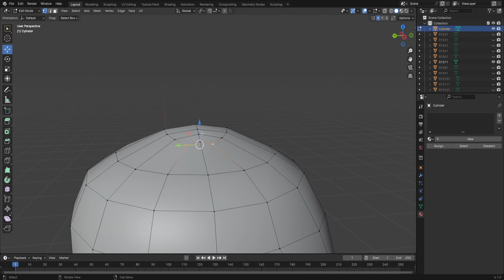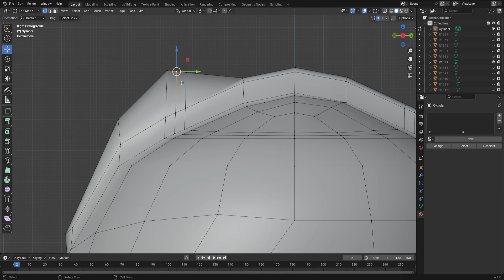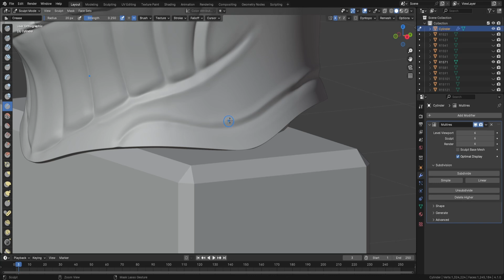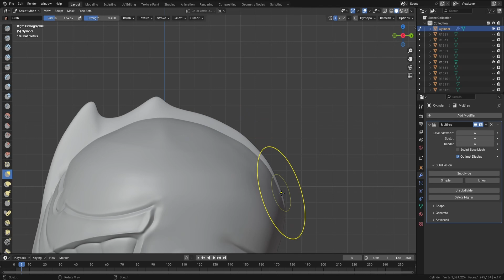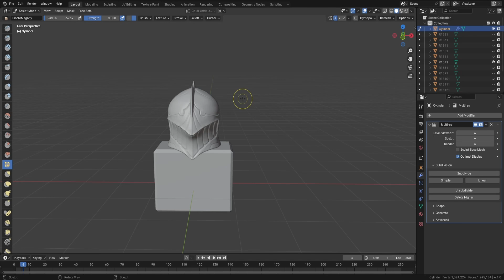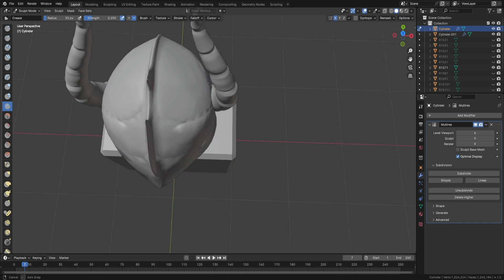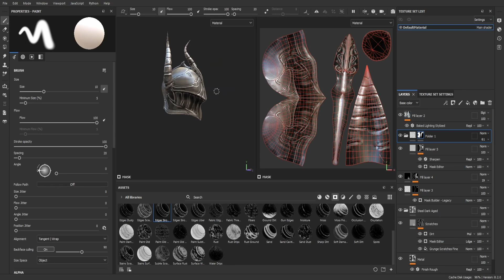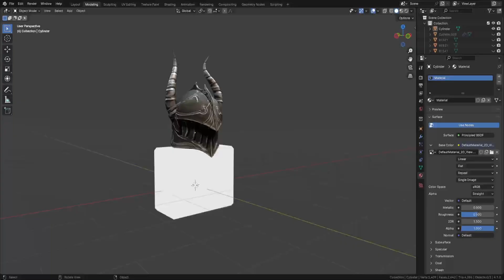Making a Roblox UGC Dark Knight Helmet!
Making a Dark Knight Medieval Helmet in Blender for Roblox UGC!

Software Used:
Blender
Substance Painter